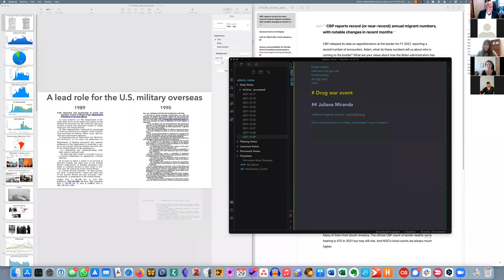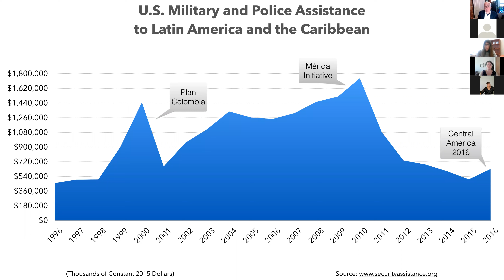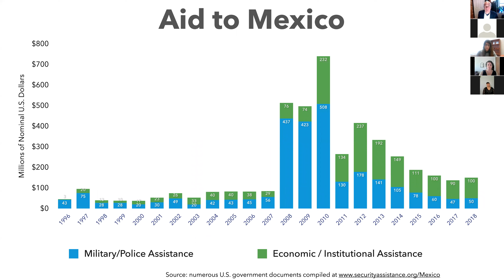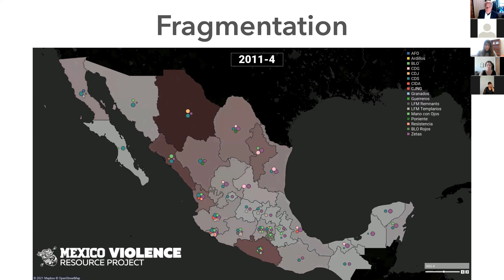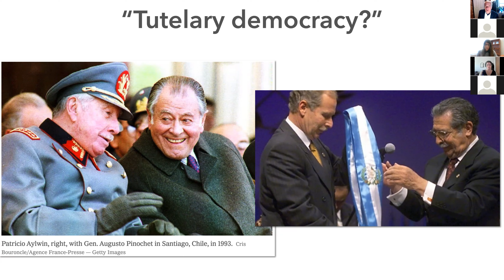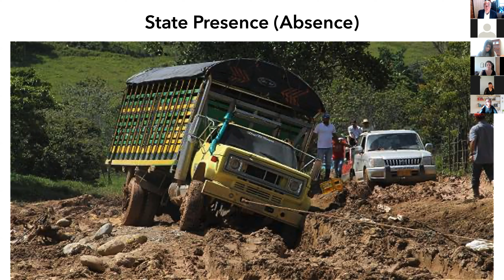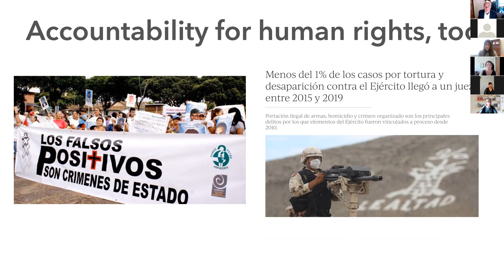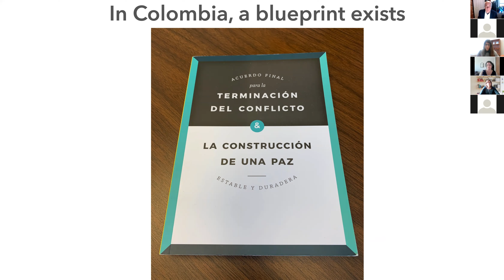En pie de guerra: Cómo la misión antidroga de las fuerzas armadas amenaza los derechos humanos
Tanto en su política doméstica como en su política exterior, la aplicación militarizada de la ley ha sido una característica central de la “guerra contra las drogas” liderada por Estados Unidos, con la adopción por parte de las fuerzas policiales de herramientas y tácticas militares, y la asunción por parte de las fuerzas armadas de funciones directas en las operaciones que buscan reducir la producción y flujo de drogas ilegales. En América Latina, la aplicación militarizada de la prohibición de las drogas ha adoptado ambas formas, reforzadas por la presión de Estados Unidos y por los cientos de miles de millones de dólares de ayuda estadounidense, que se intensificaron a finales de la década de 1980 con la Iniciativa Andina. A pesar de las décadas de aplicación militarizada de la ley antidroga, el comercio ilegal de drogas sigue floreciendo en América Latina y en todo el mundo. Aunque la militarización no ha disminuido el tráfico de drogas, ha tenido consecuencias devastadoras para los derechos humanos y ha contribuido a la erosión de los ya tenues controles civiles sobre las fuerzas armadas.